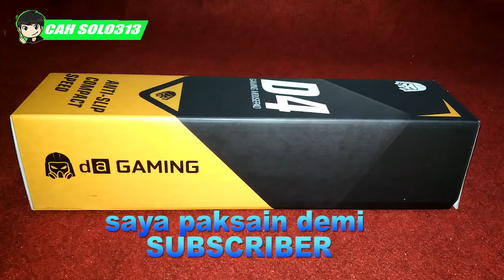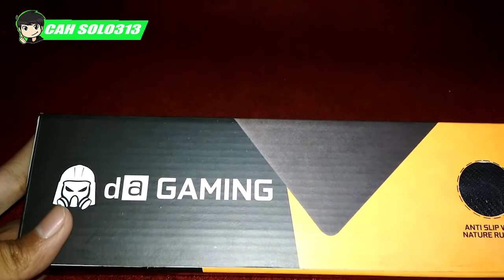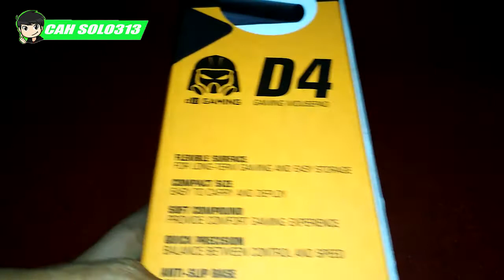Mousepad Gaming Murah Tapi Bagus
Channel Yang Memberikan :Mousepad Gaming Murah Tapi Bagus
Cara Bisnis
Bisnis Online
Tutorial
PerBank